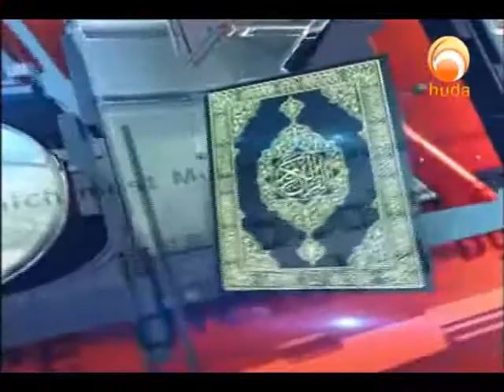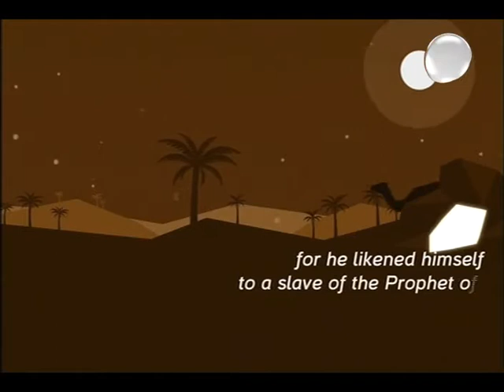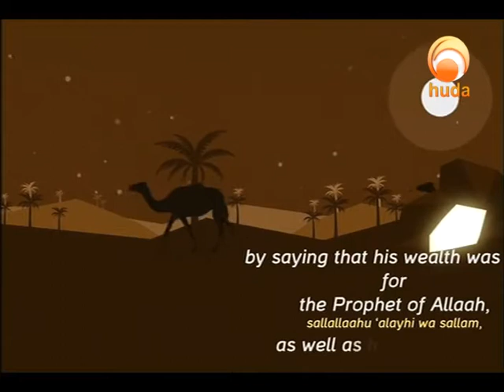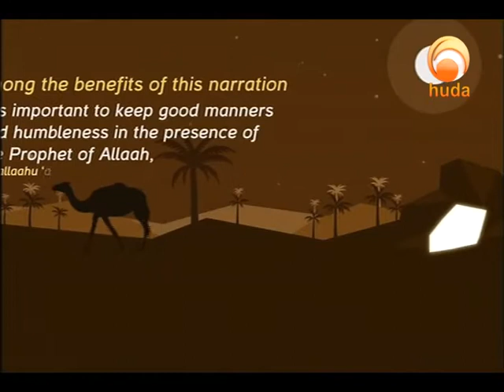Ask Huda Apr 1st 2017